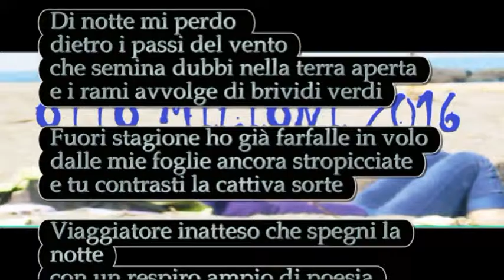Ester Margherita Barbato / Fammi la primavera. Progetto culturale ideato da Bruno Mancini